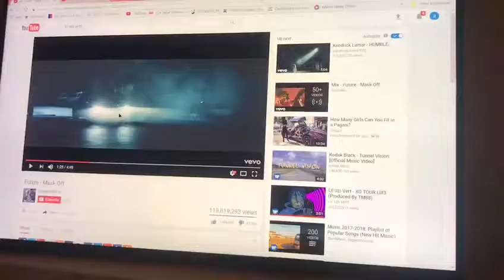Future-mask off (Morris dance remix)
The amazing mashup of hip-hop and Morris dancing.